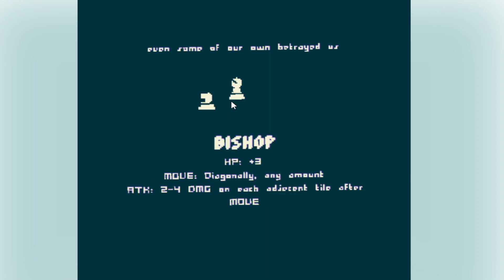Pawn Queen Game Walkthrough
Pawn Queen is a chess puzzle game where a Pawn try to take out the Queen. Start with a pawn and defeat powerful chess pieces each move. Pick your piece and fight other chess pieces on the board. Survive each turn and win the match.